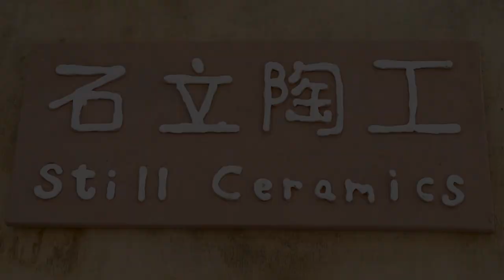Ceramic ASMR (with soft instrumental music) - Slip Trailing Our Studio's Sign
This is going to be our third year producing ceramics! Filmed by almost three years ago when we were preparing for the launch of the studio. We will be posting some of the videos that are already on Instagram here in this month, to share with more ceramic lovers and to rewind before the end of this year!

Still Ceramics is a ceramic studio founded in 2020.
The intimacy between our life and clay is continuous since the first use of clay.
​Its essence is as solid, authentic and permanent as a piece of giant rock rebelling the fluid time.
​We, humbly as "ceramics workers", long to write on the history between human and ceramic with you.